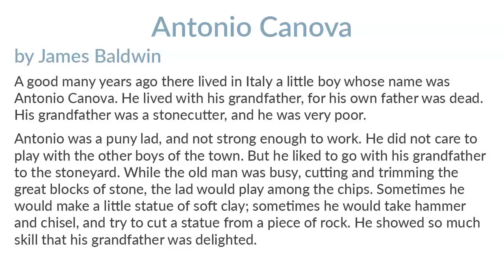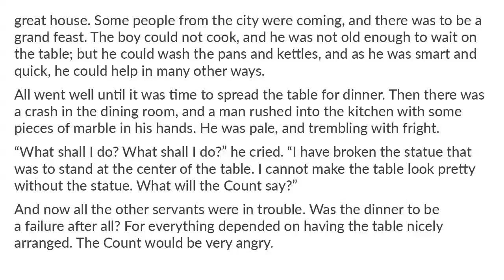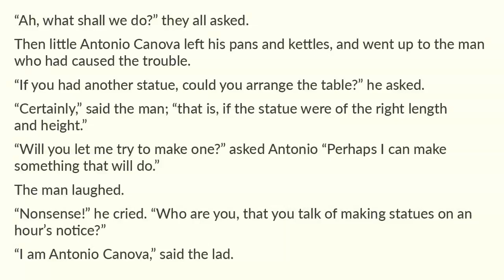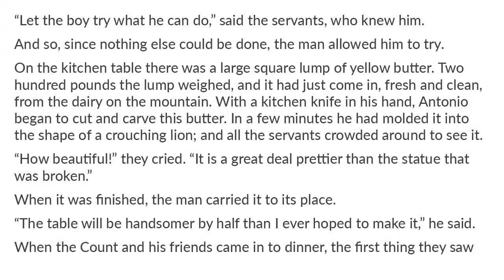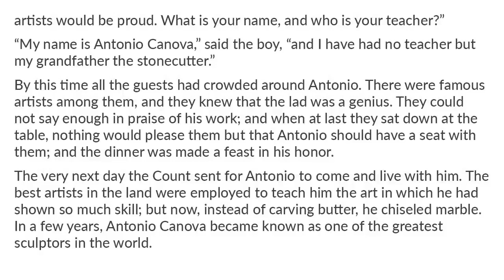Antonio Canova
Antonio Canova by James Baldwin. Short Stories 1800's. 48 of 50 Enjoy!